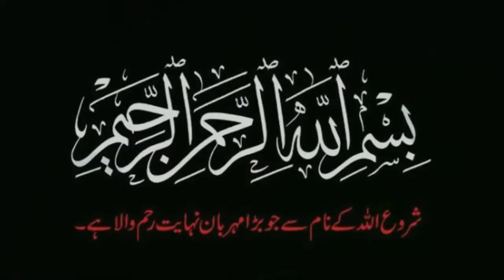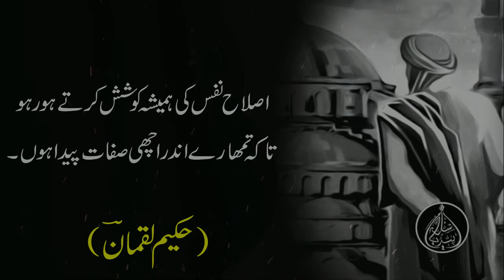Hakeem Luqman Quotes | Best Urdu Aqwal-e-Zareen in Hindi | Islamo Pedia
You Can Watch Here👇👇
Informative Urdu Stories
Islamic Stories Islamic Waqiat
Sahaba Ikram RA Waqiat